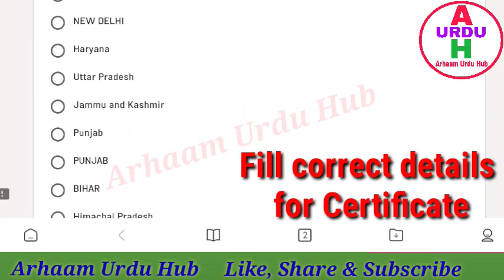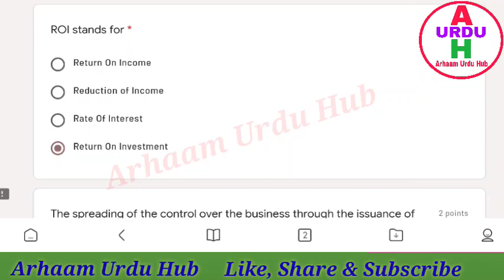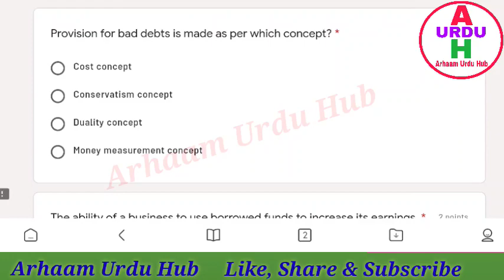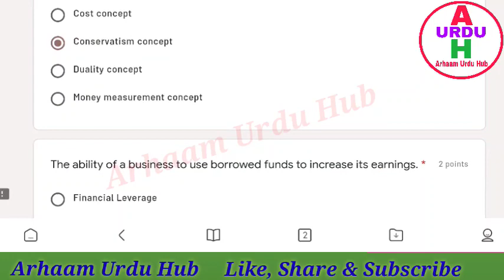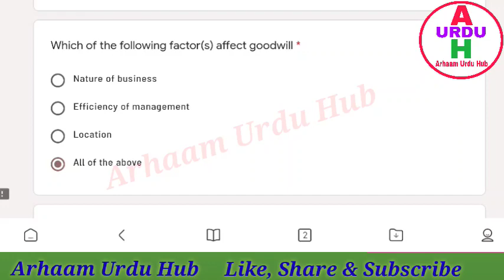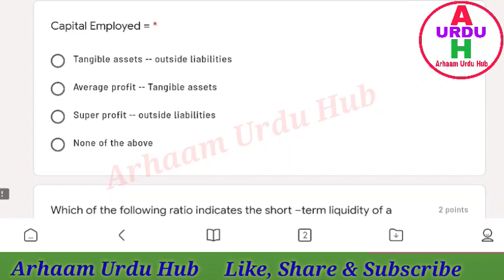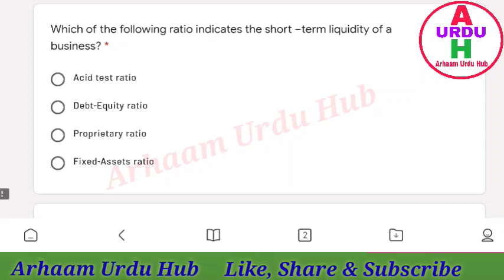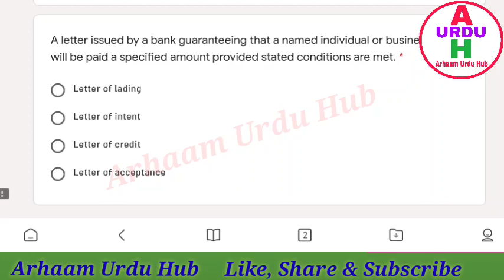Online Quiz On Business Accounting|| Free Certificate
Business Accounting Quiz,

Last Date of Quiz is: 27th August 2020.

*Certificate will be provided within 7-10 days.